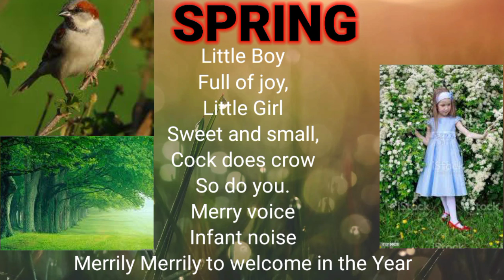SPRING/ A POEM BY WILLIAM BLAKE / SONGS OF INNOCENCE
Here is the video about a poem written by William Blake in his songs of innocence
o tried to explain this poem line by line in easy wording
its interpretation is in urdu
it's in the series of SONGS OF INNOCENCE AND EXPERIENCE written by William Blake.
William Blake is an eminent poet of Pre Romantic era. He is famous for his unique illuminative writing that is writing along with special type of painting
I presented most of his painting in these videos